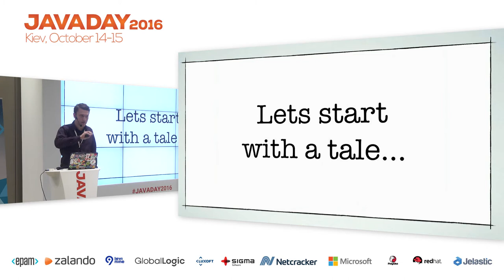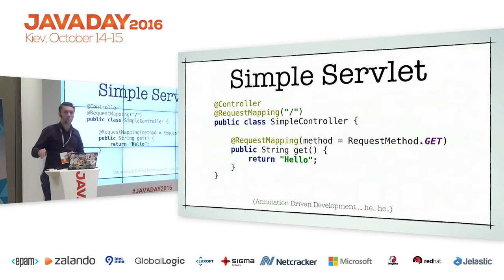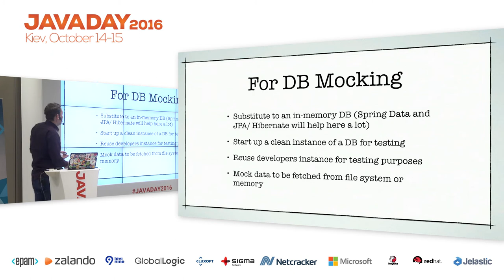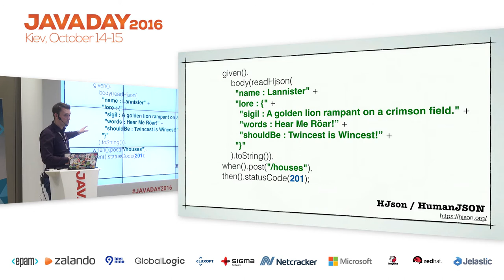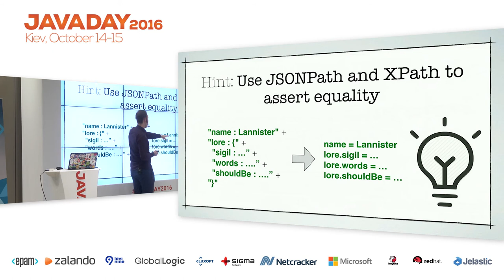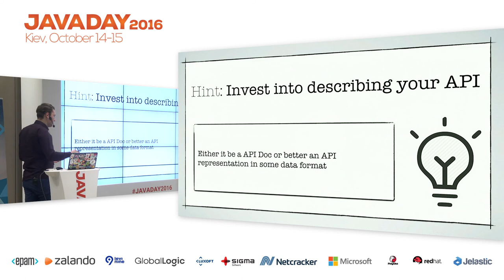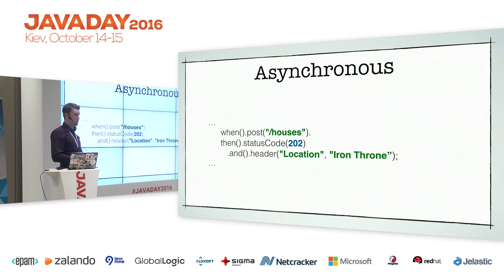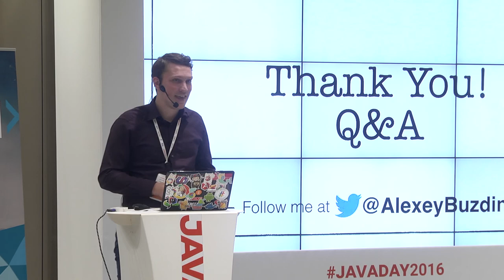JavaDay Kyiv 2016: Testing RESTful services: The What, The How and The Automated (Alexey Buzdin)